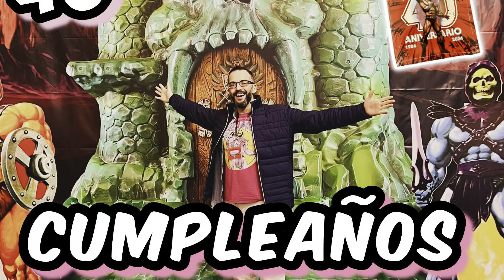🐍🌋 SNAKE MOUNTAIN & CASTLE GRAYSKULL💀 DIORAMA MASTERS OF THE UNIVERSE MONDO🔥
🔥Ha sido EL MAYOR Y MEJOR EVENTO de MASTERS OF THE UNIVERSE‼️
🌋🐍DISFRUTA de este GRANDIOSO y ESPECTACULAR Diorama obra de Raul Barrero CON TODO LUJO DE DETALLES🤩
⭐️Lo hemos celebrado POR TODO LO ALTO en STARRACO UNLIMITED 2024 con nuestros amigos de ​⁠ @MUNDOMASTERSendirecto 🔥‼️NO TE LO PIERDAS‼️

✅ AQUÍ TIENES UNA SELECCIÓN de mis vídeos favoritos 🤩 con mucho MUÑEQUISMO y amor al PLÁSTICO NOSTÁLGICO 😍

✅ SI necesitas PUBLICITAR tu 💥MARCA, PRODUCTO o NUEVA COLECCIÓN💥 , has llegado AL SITIO INDICADO, por que le daré TODO EL 💖AMOR Y CARIÑO 💖

Translated titles:
?? SNAKE MOUNTAIN & CASTLE GREYSKULL? DIORAMA MASTERS OF THE UNIVERSE MONDO?

?? SNAKE MOUNTAIN & CASTLE GRAYSKULL? DIORAMA MAÎTRES DE L'UNIVERS MONDO?

?? MONTANHA DE SERPENTE E CASTELO GRAYSKULL? DIORAMA MESTRES DO UNIVERSO MONDO?

??स्नेक माउंटेन और कैसल ग्रेस्कुल?

?? 蛇山和灰骷髅城堡? 立体模型宇宙大师 MONDO?

?? スネークマウンテンとグレイスカル城? ジオラマ マスター オブ

?? SLANGEFJELL OG SLOTT GRAYSKULL? DIORAMA MASTERS OF THE UNIVERSE MONDO?